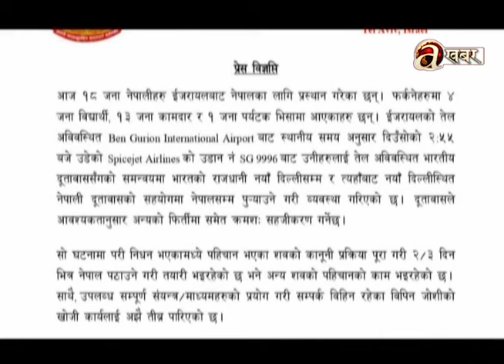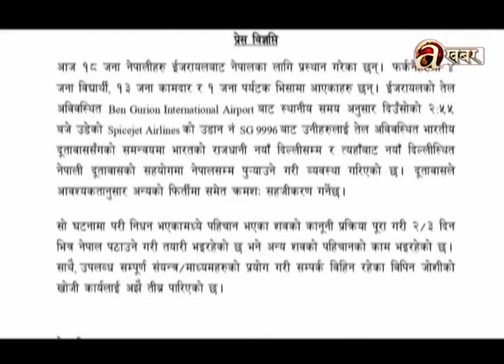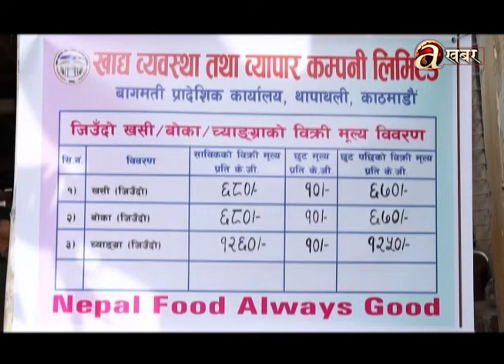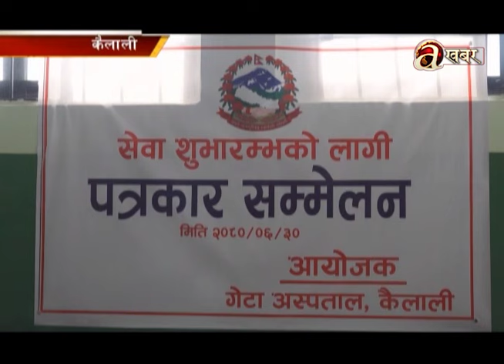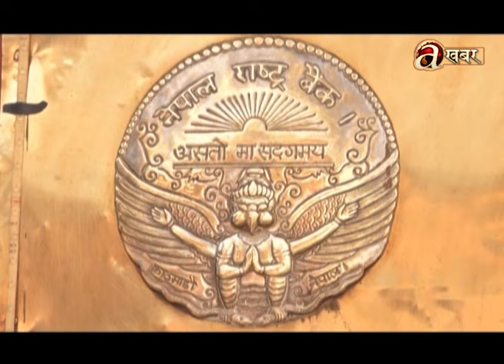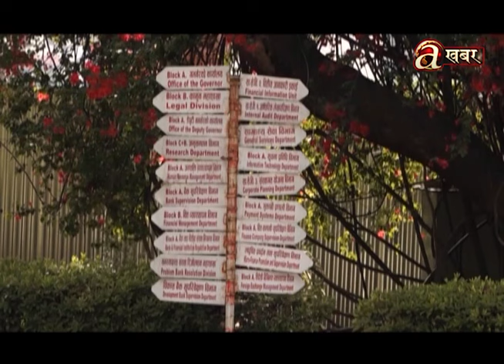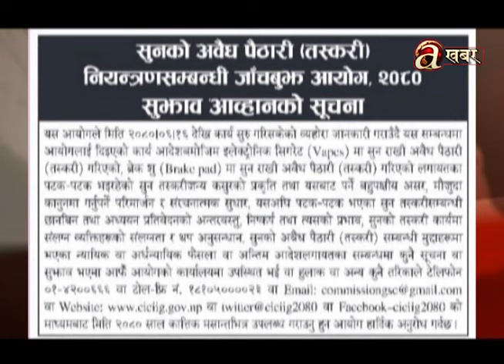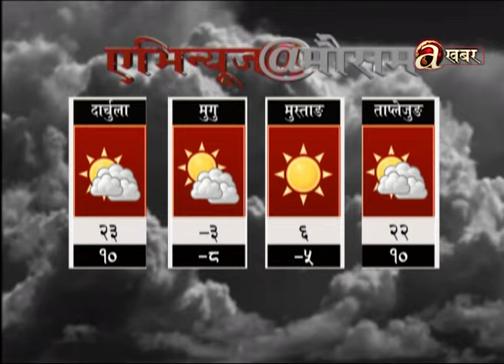Avenues @ 2 PM - 18.10.'23